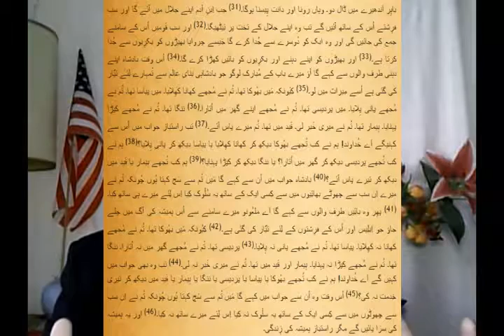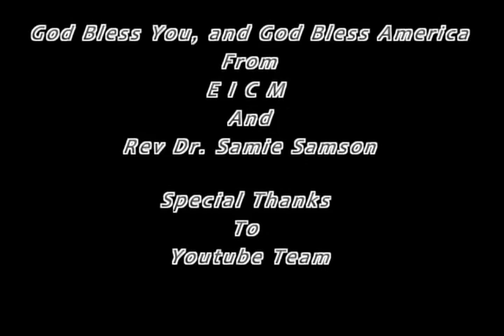Difference Between Almighty & Mighty God URDU By Rev Dr samie Samson